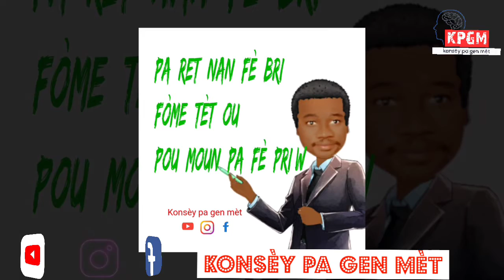sa n panse de ti travay sa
mèsi a tout moun ki ap sipòte travay la ,
konsèy pa gen mèt fyè de nou , kontinye pataje videyo yo ak tout kontak ou yo .
m pataje ak nou nouvo entwo paj la !